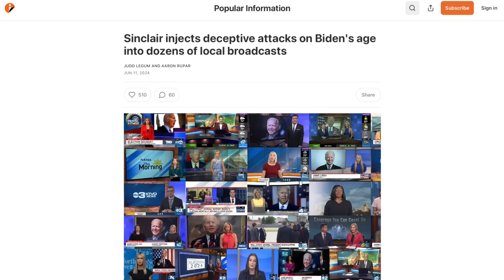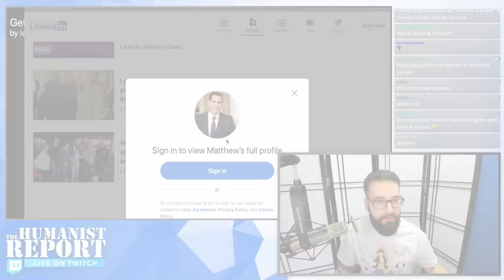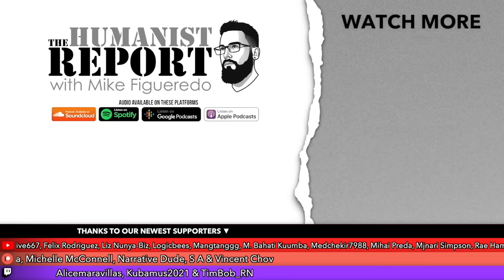Local Sinclair News Anchors ALL Forced to Repeat EXACT SAME Biden Attack Script Like NPCs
In this clip from Mike's Twitch stream, we react to a compilation by Popular Information of Sinclair Broadcast Group's script for local news anchors across the country. All Sinclair anchors were required to read the exact same script attacking Biden. This highlights the dangers of media monopolies and right-wing control of informaiton.